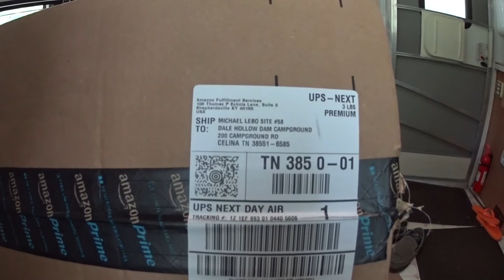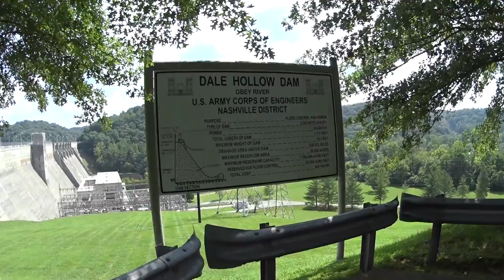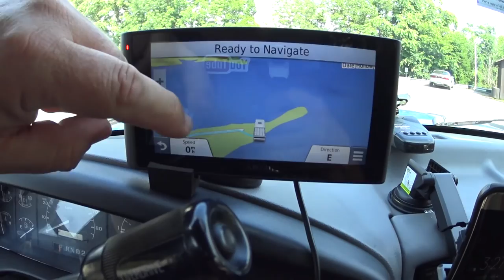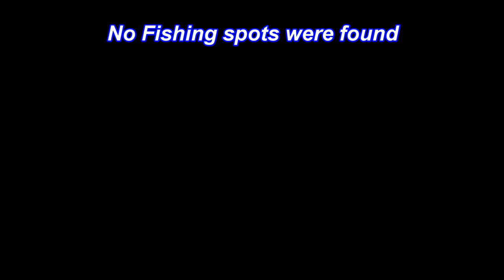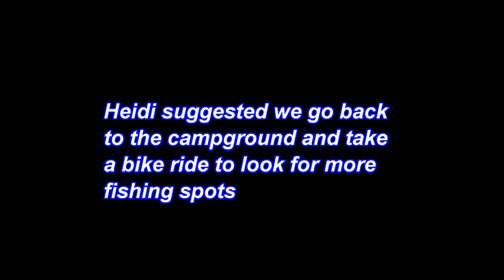RV Trip day 4 Fishin' spots & Bike Tour of Park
32 gal Blue holding tank